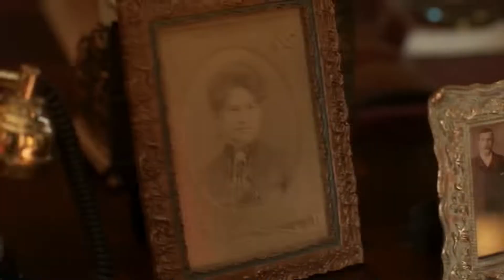MAYFAIR WITCHES Trailer (2023) Alexandra Daddario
MAYFAIR WITCHES Official Trailer (2023) Alexandra Daddario, Jack Huston, Fantasy, Horror

🟡 Mayfair Witches Series Storyline: Follows a neurosurgeon who discovers she is the unlikely heir to a family of witches. She must contend with a sinister presence that has haunted her family for generations.

Stars:
Alexandra Daddario, Tongayi Chirisa, Jack Huston